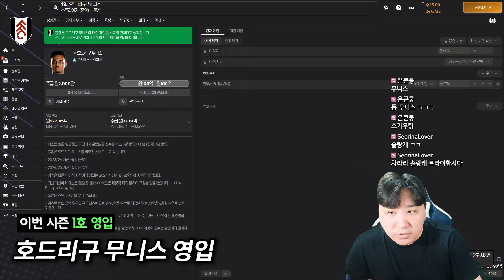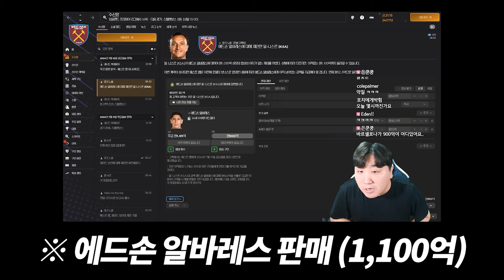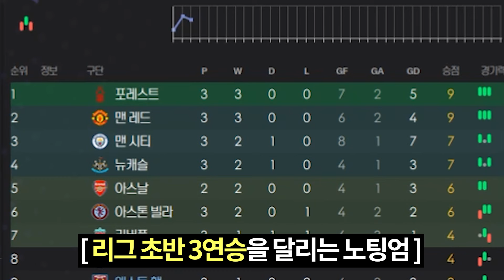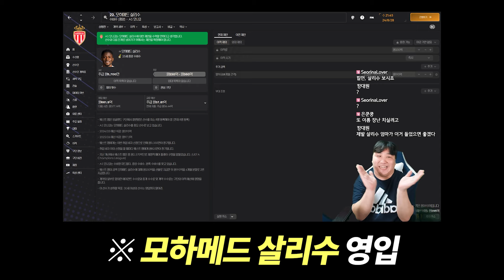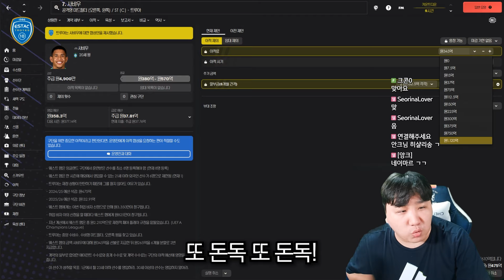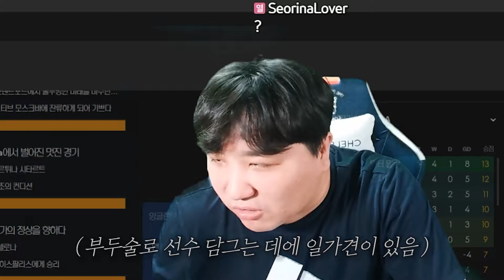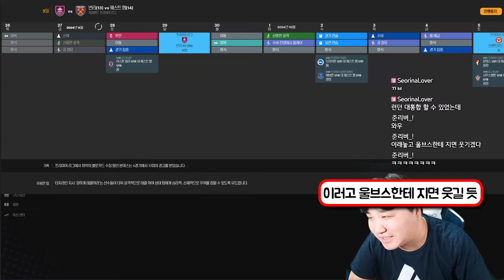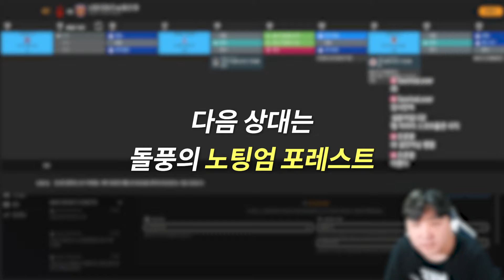[FM2024 3화] 감독과 주장의 파벌싸움, 새 시즌부터 불안한 웨스트햄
소우체크 급처합니다 연락주세요